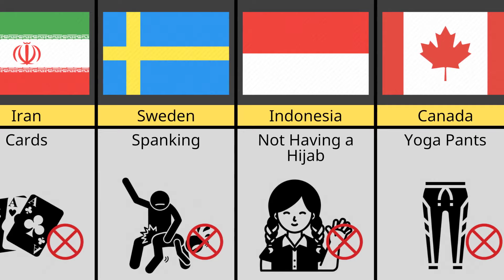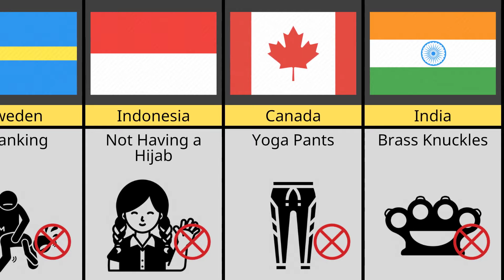Comparison: Banned Things In School From Different Countries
This Video Show Banned Things In School From Different Countries